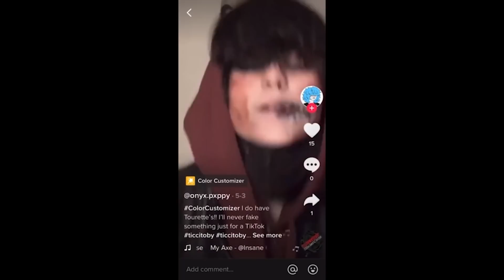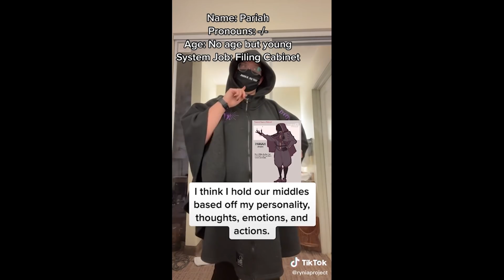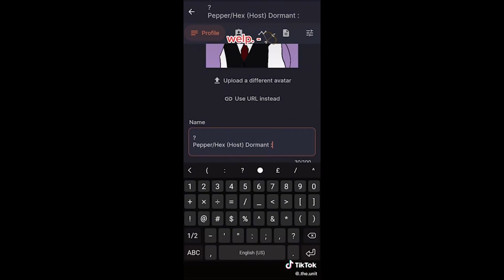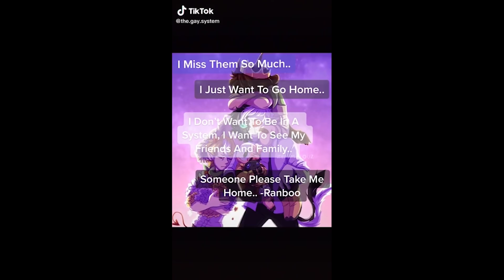Fake Disorder Cringe - TikTok Compilation 50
Fake Disorder Cringe - TikTok Cringe Compilation 50

Faking Tourette's, ADHD, OCD, DID, Bipolar, etc. Videos of people obviously faking disorders. This is harmful for so many reasons. These videos are NOT an excuse for ableism.  These are here to expose people faking disorders, not to be rude to people with real mental health problems.